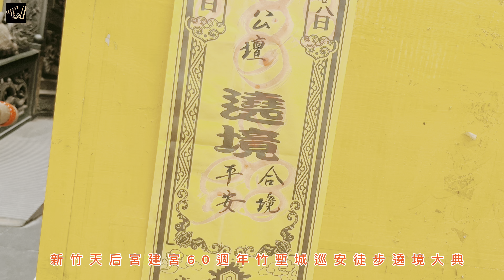2024甲辰年新竹天后宮60週年竹塹城巡安徒步祈安遶境大典